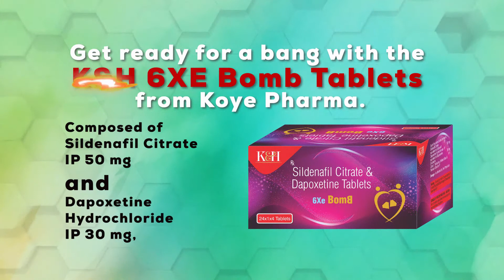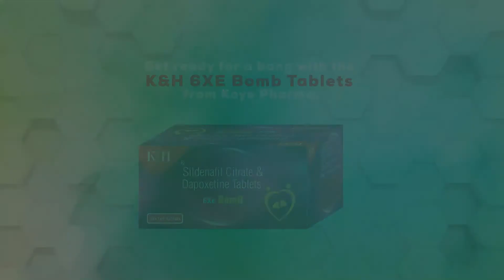6xe Bomb Tablets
K & H 6 xe Bomb Tablet is a combination medicine used for the treatment of Erectile dysfunction (a condition where a man is unable to achieve and/or maintain a penile erection adequate for sexual intercourse.) and Premature ejaculation (a condition where ejaculation happens sooner than expected) in men.
Ingredients :
Sildenafil Citrate IP 50 mg + Dapoxetine Hydrochloride IP 30 mg